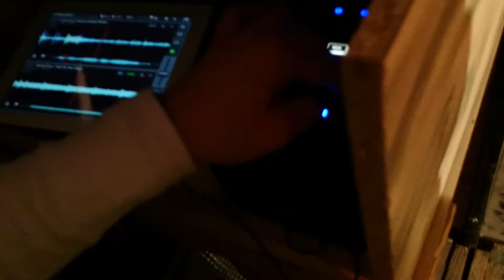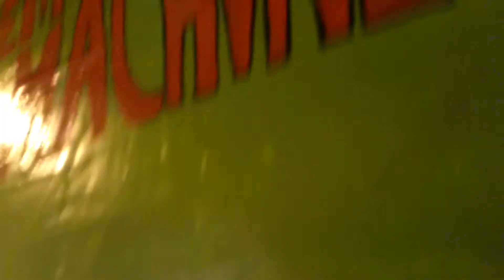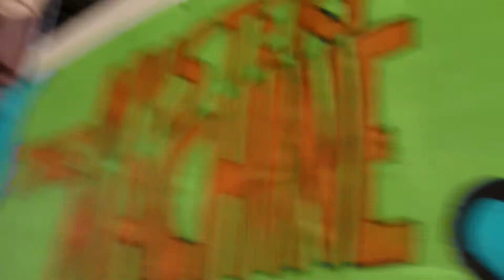Saturday nadur carnival 2014 on scooby doo trailer